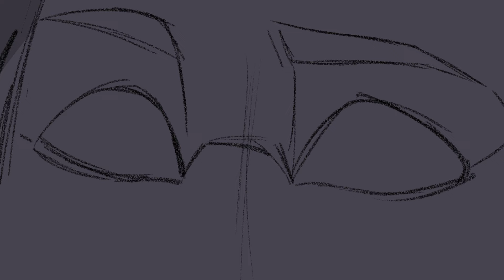The Origin Story || An OC Animatic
This OC animatic follows the perspective of a little robot husk named Pyris who’s unfinished AI and consciousness downloaded into them as a means of escaping the Hero’s abandoned research facility before it collapsed, [due to an unfortunate run in with the cities seemingly reckless vigilantes 👀]